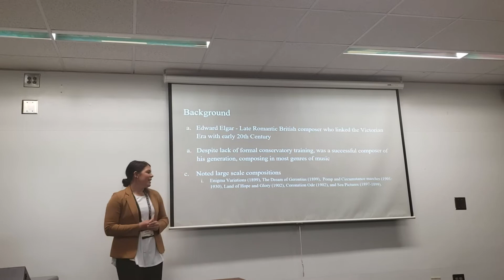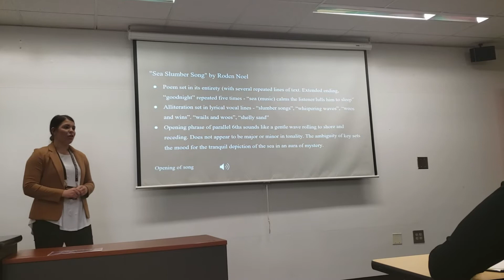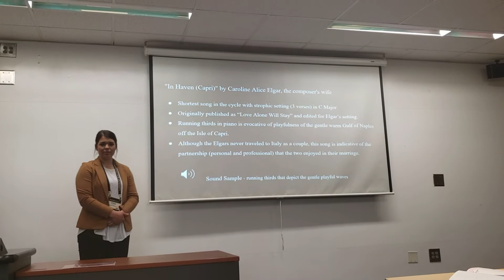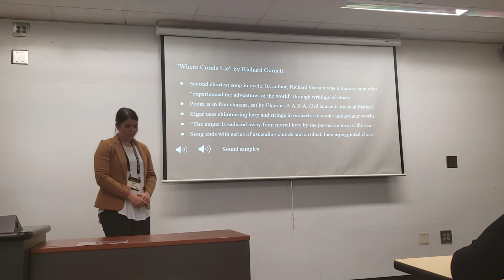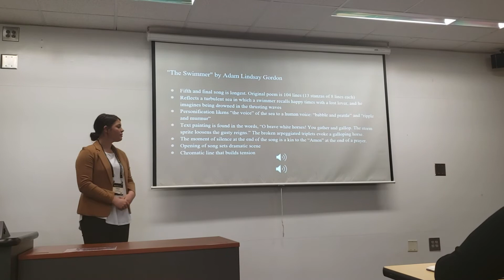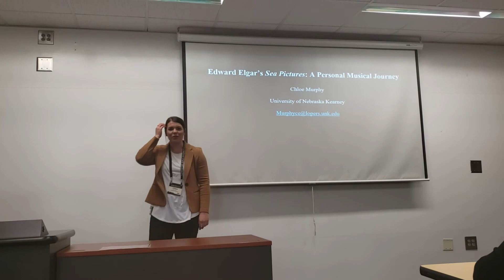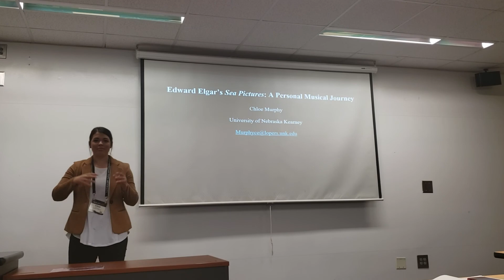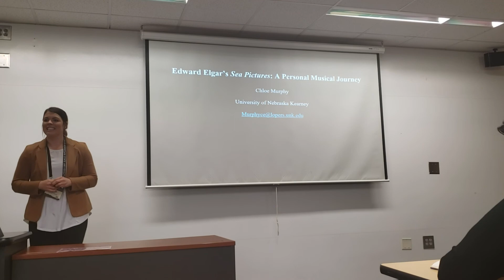August 11, 2021